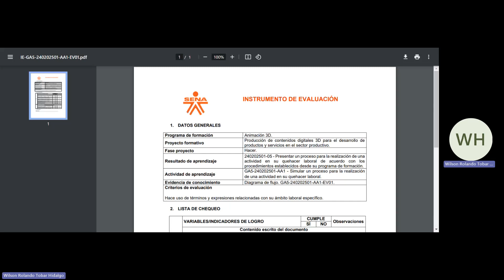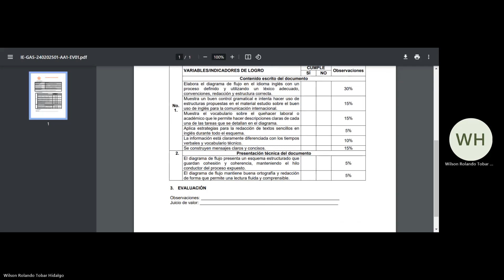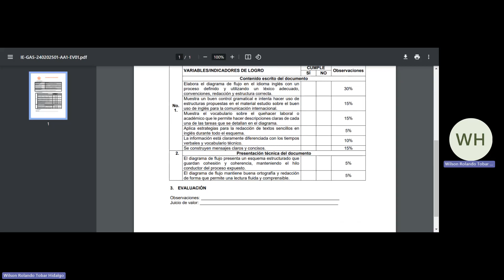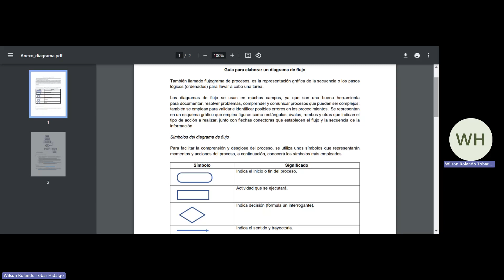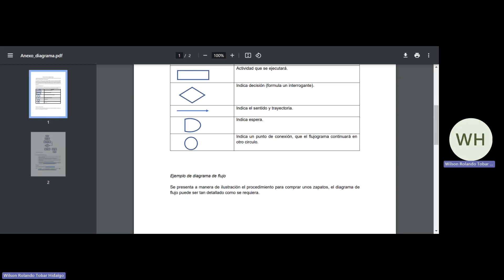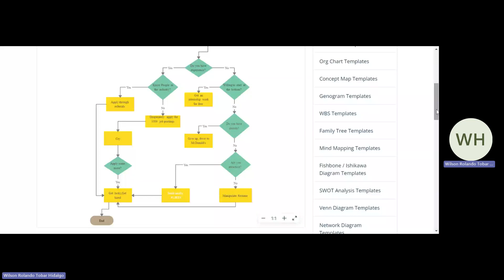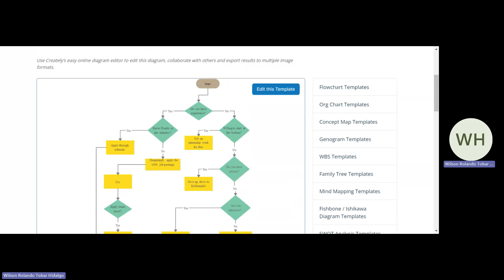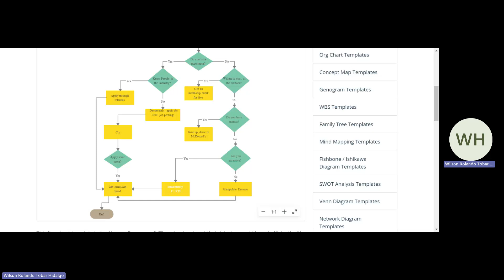ANIMACIÓN 3D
Evidencia: Flowchart.